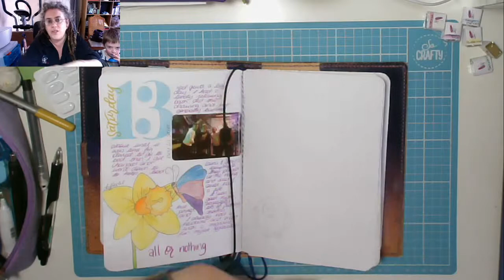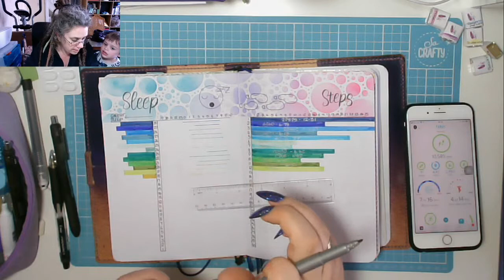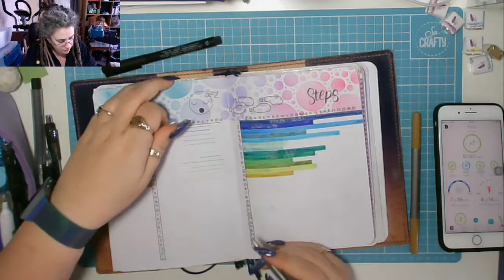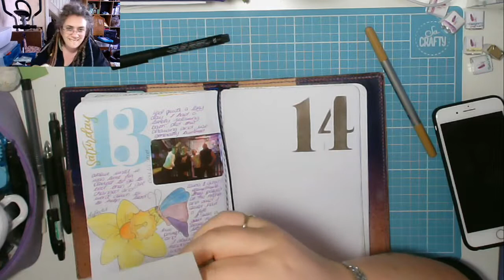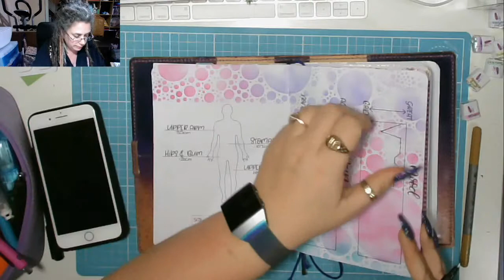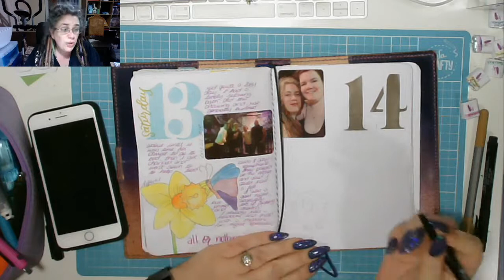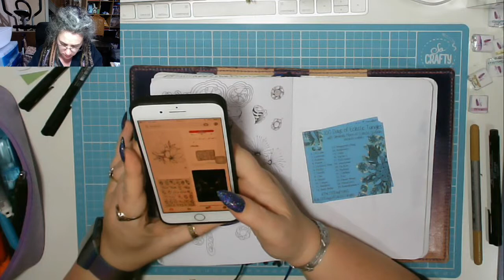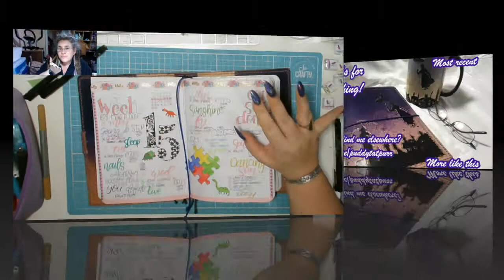My head is not working! Today in my BuJo 14 April 2019